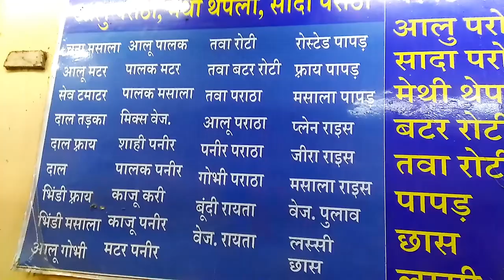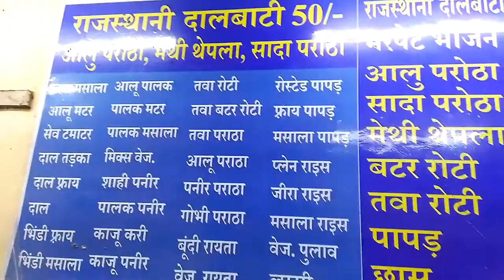Roti Paneer Butter Masala Food|| Ahmedabad City Gujarat.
Roti Paneer Butter Masala Food afordeble food, Ahmedabad, in western India, Ahmedabad
City in Gujarat...

Kannada vlog